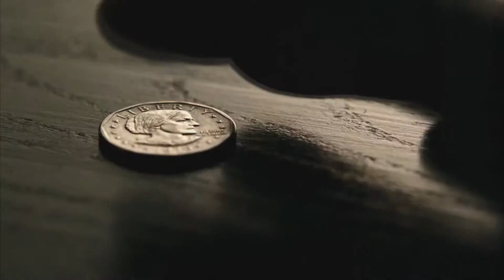MULTIFANDOM - American Noise [Music Video]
MASSIVE SPOILERS : Game of Thrones : Seasons 1 - 6 + SEASON 7 EPISODE 3
- The Walking Dead  : Seasons 1 - 7
- American Gods : Season 1
- Dexter  : Seasons 1 - 7
- 13 Reasons Why : Season 1
- Breaking Bad : Seasons 1 - 4

I tried to make something different but always in my own way ;) I hope you enjoy it. ^^

Song : American Noise - Skillet